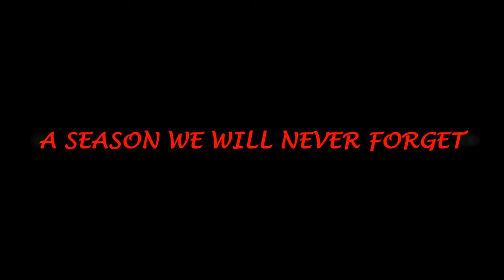FOR AXEL | Munster 2016/2017 Season Montage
A montage looking back on Munster's unforgettable 2016/2017 campaign as the men in red made it all the way to the Champions Cup semi-final and to the Pro12 final in hope of doing their old coach Anthony Foley proud.